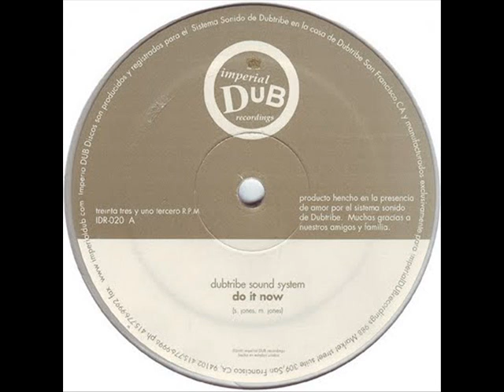#128 Dubtribe - Do it Now (Knee Deep Edit)